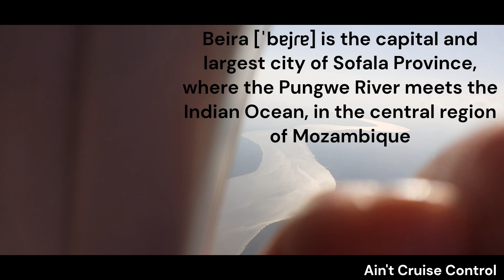Landing in Beira, Mozambique where the Pungwe River meets the Indian Ocean overlooking Port of Beira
Beira [ˈbɐjɾɐ] is the capital and largest city of Sofala Province, where the Pungwe River meets the Indian Ocean, in the central region of Mozambique. It is the fourth-largest city by population in Mozambique, after Maputo, Matola and Nampula. A coastal city, it holds the regionally significant Port of Beira, which acts as a gateway for both the central interior portion of the country as well as the land-locked nations of Zimbabwe, Zambia and Malawi.
The Port of Beira is a Mozambican port located in the city of Beira, capital of the Sofala Province. It is located in Sofala Bay, which forms a huge complex with the mouth of the Pungoe River, known as the Beira estuary, facing the Mozambique Channel. It is the second largest port in Mozambique, built to replace the port of Old Sofala in the 1890s.
Beira Airport is an airport in Beira, Mozambique (IATA: BEW, ICAO: FQBR). It has 3 asphalt runways.
Pungwe River (Portuguese: Rio Púngoè or Rio Púnguè) is a 400 km (250 mi) long river in Zimbabwe and Mozambique. It rises below Mount Nyangani in the Eastern Highlands of Zimbabwe and then flows southeasteastward through the Manica and Sofala provinces of Mozambique. The Pungwe enters the Urema Valley, the southernmost portion of the Great Rift Valley, where it forms the southern boundary of Gorongosa National Park. The Urema River joins it, and the river follows the rift valley southward. Large seasonal wetlands form around the Pungwe and Urema rivers in the rift valley section. It empties into the Mozambique Channel at Beira, forming a large estuary. It is one of the major rivers of Mozambique.